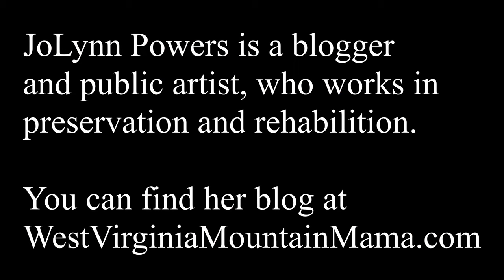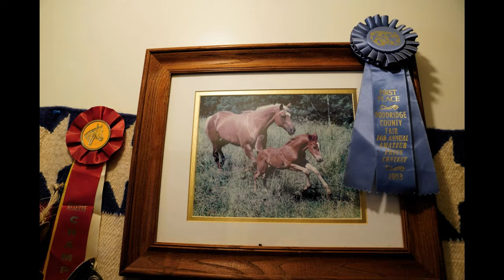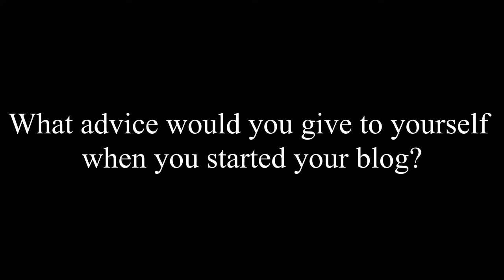Gushing - JoLynn Powers Interview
JoLynn Powers, West Virginia Mountain Mama blogger and public artist, talks with AFNHA AmeriCorps member William Pounds.

You can find out more about JoLynn You can find another edition of MAD’s interview with her

You can discover more North Central West Virginian artists and keep up with the arts and crafts events